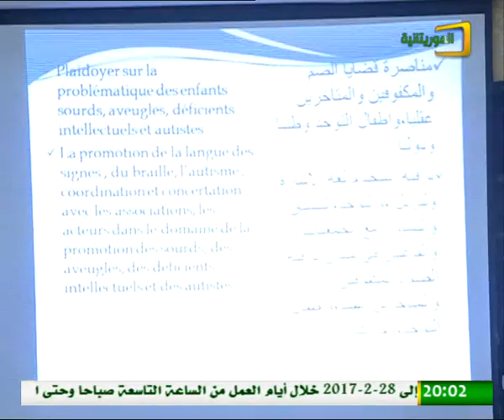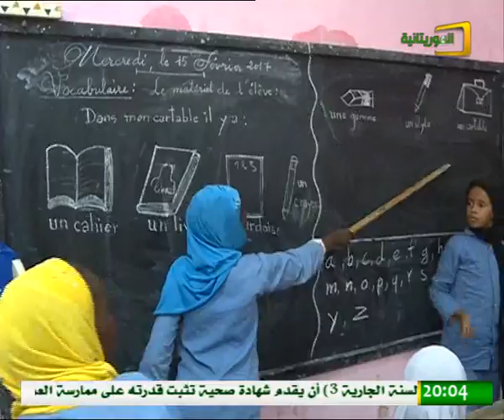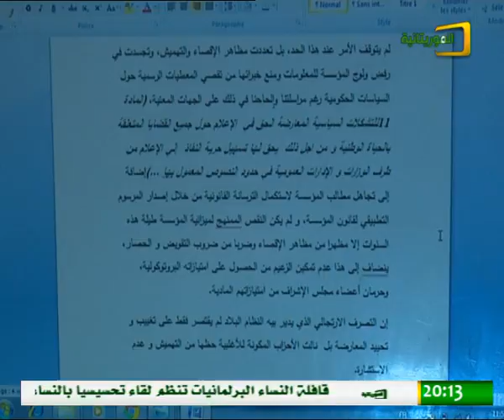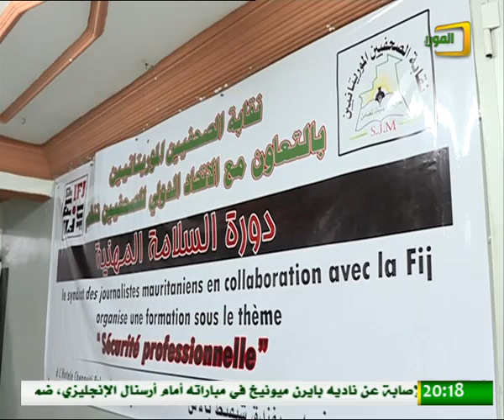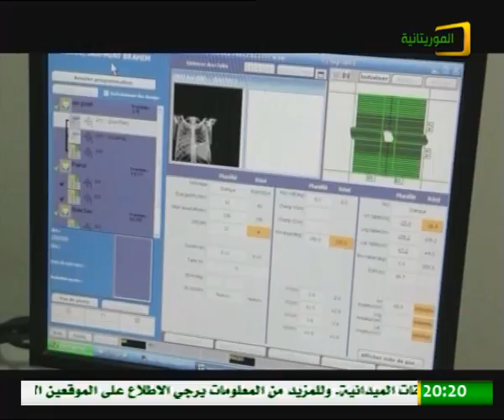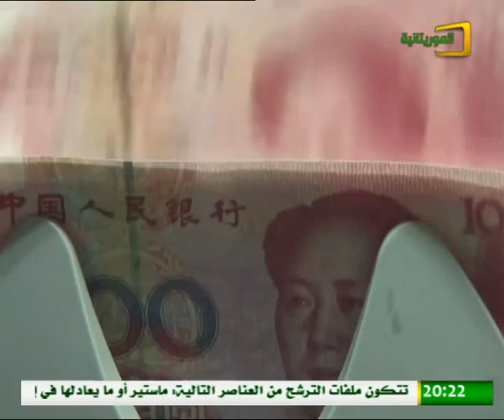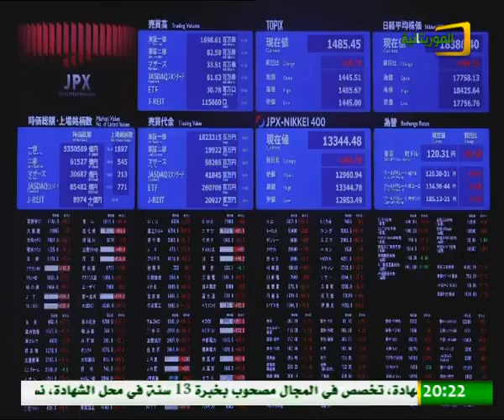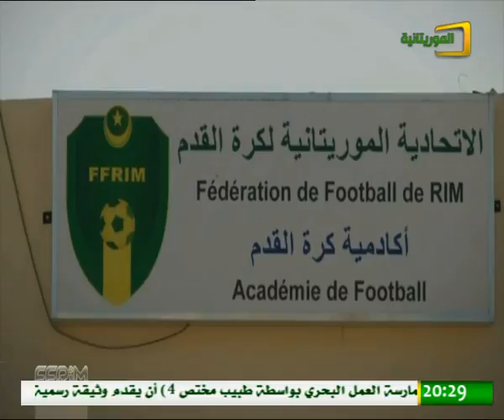نشرة أخبار الأربعاء 15 فبراير 2017 للموريتانية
بثت قناة الموريتانية نشرتها الرئيسة ليوم الأربعاء 15 فبراير 2017 والتي استعرضت جديد الأخبار الوطنية والدولية.